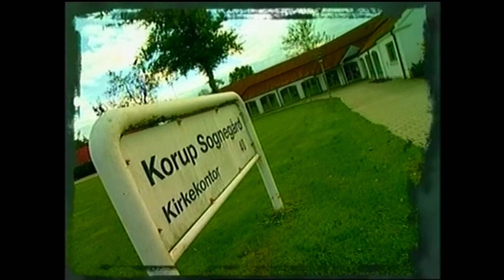TVK- nostalgi 4. juli og 8. aug. 2004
1. Anlægsgartner på arbejde i Korup
2. Midsommerfest ved spejderhytten
3. Når SFO holder ferie - hvor er børnene så?
4. Sct. Hans indslag med rulletekster